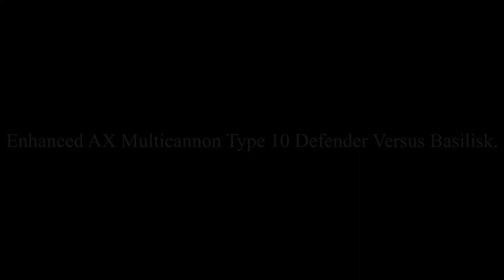Enhanced AX Multicannon Type 10 Defender versus Basilisk. Planet-side. Elite Dangerous Odyssey.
I took my enhanced ax multicannon Type 10 Defender to a planet side AX CZ and stumbled across a basilisk.